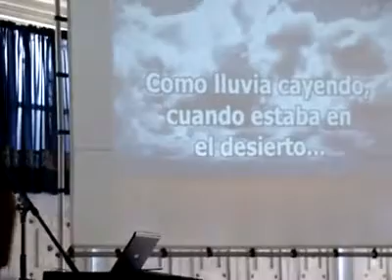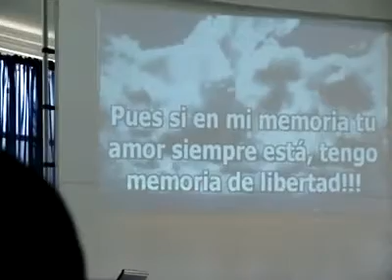Memoria de Libertad ( Gabo y Chuy Bustamante)dueto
Memoria de libertad en version de Piano, voz y guitarra. con Gbariel Hernandez y Chuy bustamante.
esta grabcion fue durante un congreso para jovenes y fue una version muy organica pero la composicion de la cancion es muy buena y espero les guste.